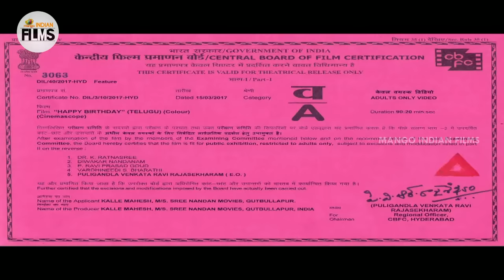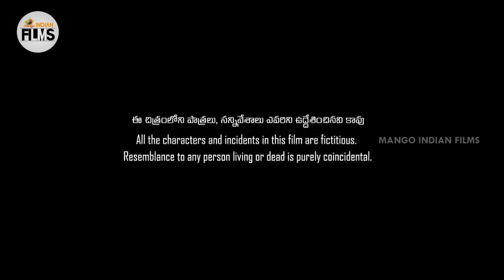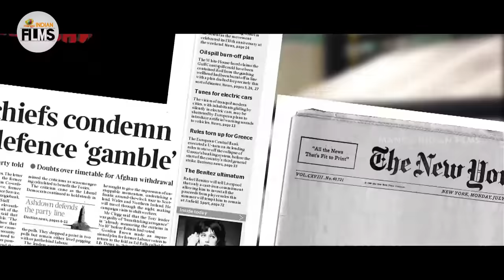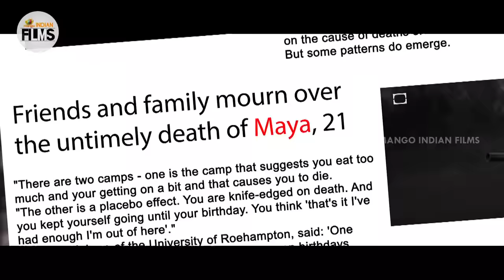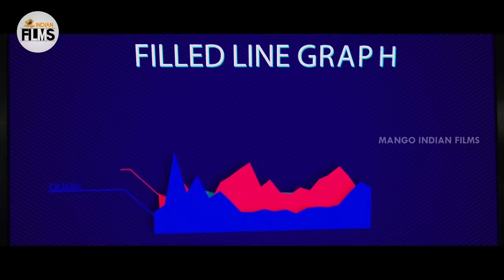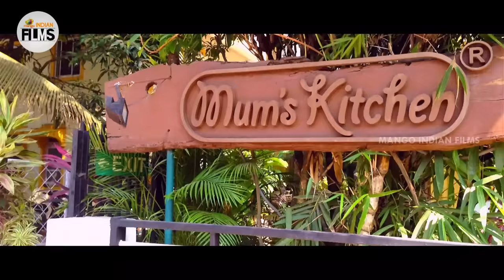Happy Birthday Latest Telugu Horror Movie HD | Sanjana | Jyotii Sethi | 2018 Latest Telugu Movies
Happy Birthday Latest Telugu Horror Movie HD on Mango Indian Films. Happy Birthday Latest Telugu Movie ft. Sanjjana, Chennamaneni Sridhar, Jyotii Sethi and Sravan Raghavendra. This Movie is Directed by Veera Reddy and Produced by Mahesh Kalle and Music Composed by G Santhosh Reddy.

Cast:
Movie: Happy Birthday
Starring: Sanjjana, Chennamaneni Sridhar
Director: Veera Reddy
Producer: Mahesh Kalle

Happy Watching!